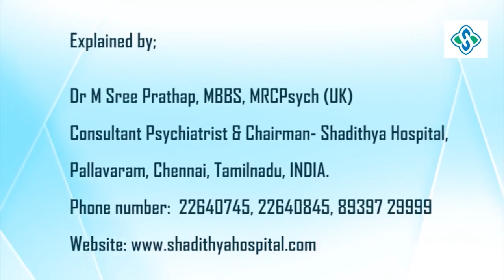ஏன் 90% மது De-Addiction முயற்சிகள் தோல்வியடைகின்றன ? | மூத்த மனநல மருத்துவர் - ஸ்ரீ பிரதாப்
மது அடிமையாதல் என்பது உங்கள் குடும்பம் மற்றும் அன்புக்குரியவர்களுக்கு ஒரு மோசமான சாபமாகும். மதுவைக் கட்டுப்படுத்த எடுக்கப்பட்ட முயற்சிகள் தோல்வியில் முடிவடைகின்றன.ஷாதித்யா மருத்துவமனையின் நிறுவனரும் தலைமை மனநல மருத்துவருமான டாக்டர் ஸ்ரீ பிரதாப் இதற்கான காரணத்தை விளக்கினார்.

SHADITHYA HOSPITAL, No: 7, Tannery St, Pallavaram, Chennai-600043